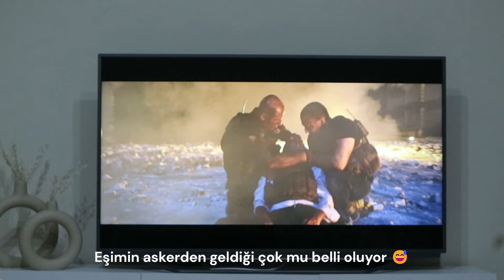28| Bizimle 3 Gün 💑Askeri Teslim Aldık💂‍♂️ Cilt Bakımı Rutini 🎀 Piknik 🍽 Direksiyon Dersi🚗 Kahvaltı🥐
Herkese merhabaa 🌸
Yeni bir vlogla karşınızdayım. İnşallah keyifle izlediğiniz bir video olmuştur, umarım beğenirsiniz 🤍
Bir sonraki vlogda görüşmek üzere hepinizi kocaman öpüyorum 🥰